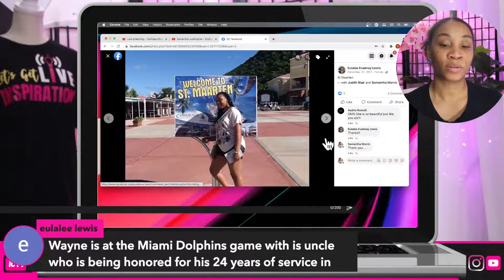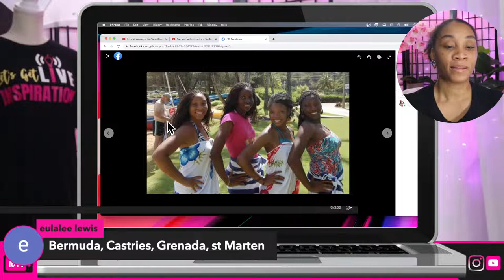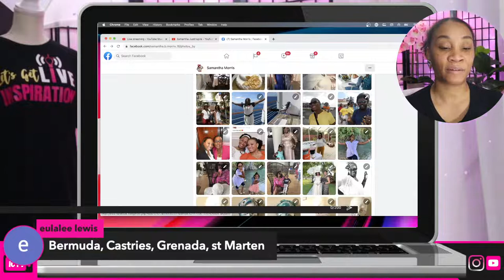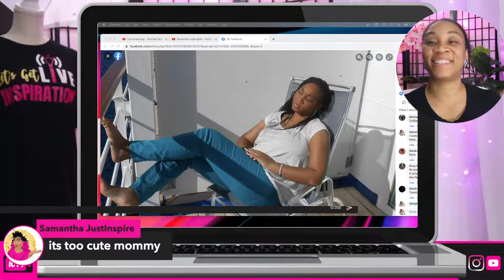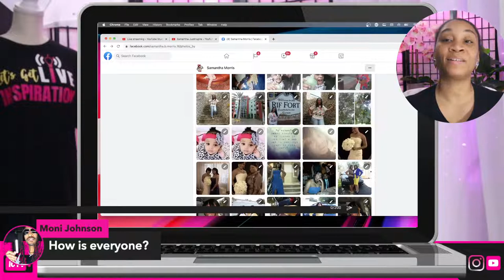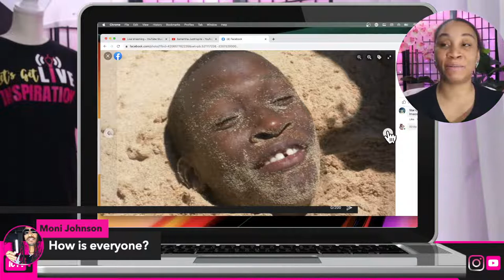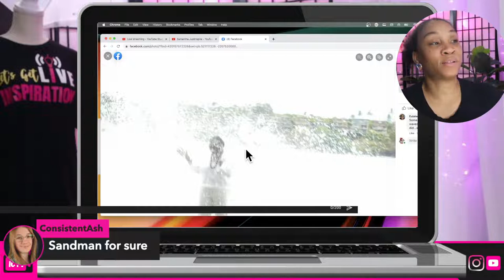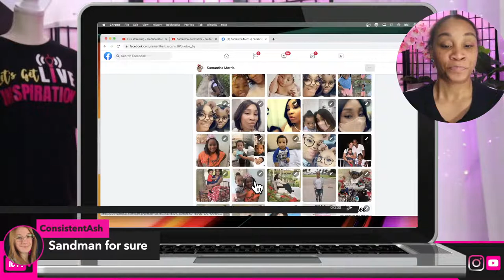🎊All things Samantha! How did i make it, Here and Now! samanthabdaycelebration 🎊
👏Talking about where it all began, coming to America, dealing with hardship and here and now,  the amazing journey from then until now. Share in the experience of a little girl's dream and see the inspiration that made her dream become her reality.

My desire is to inspire, motivate, encourage and build your confidence.

📺Live every Tuesday and Thursday @8:30pm.

🎼 Sunset Bell by JR Lewis @jkeyz99

CAMERA:
♦︎ Camera; Canon EOS M50 Mark II
LENS:
♦︎ Canon EF-M 15-45mm is STM Kit

LIGHTING:
♦︎ LimoStudio, LMS103, Soft Lighting Umbrella Kit, Day Light Color
♦︎ Yesker Ring Light 18 Inch LED Ringlight Kit
♦︎ HDX 75-Watt PVC Clamp Light
♦︎ HXWEIYE 300LED Fairy Curtain Light (Pink/White)

AUDIO:
♦︎ Blue Yeti Professional Multi-Pattern USB Condenser Microphone
♦︎ Stedman Proscreen XL Pop Filter

OTHER ACCESSORIES:
♦︎ Canon EOS Webcam Accessories Starter Kit for EOS M50 Mark II, M50, M200
♦︎ Insignia™ - 22" Class N10 Series LED HD TV Monitor
♦︎ Desview T2 Teleprompter for Smartphone, Tablet, DSLR Camera with Remote Control
♦︎ General Electric mySelectSmart Wireless Remote Control Light Switch 1 Outlet White
♦︎ Elgato Stream Deck XL - Advanced Stream Control with 32 Customizable LCD Keys,